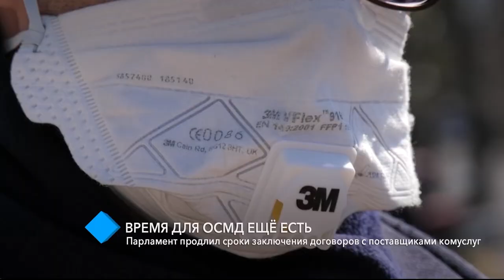Время для ОСМД ещё есть: парламент продлил сроки заключения договоров с поставщиками комуслуг